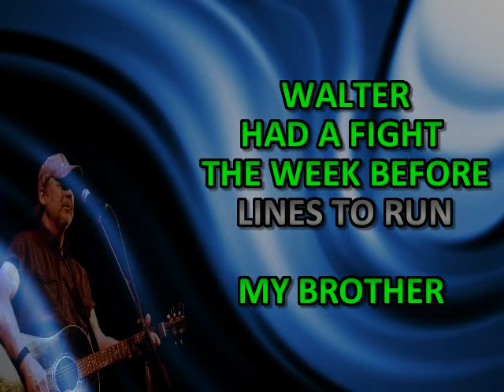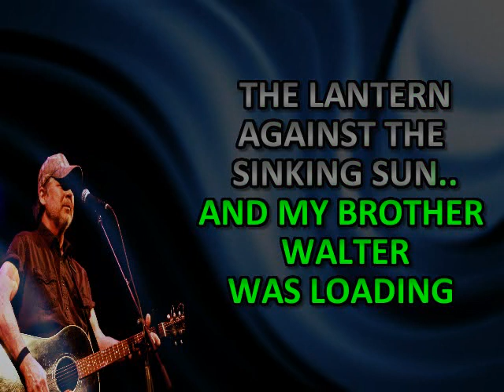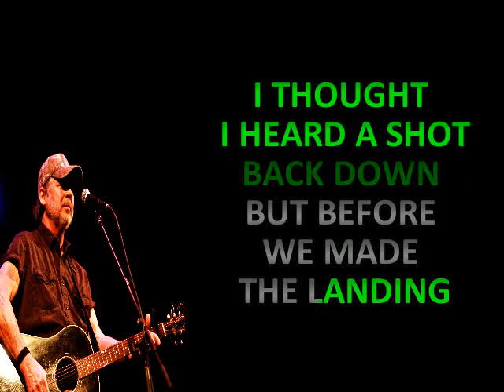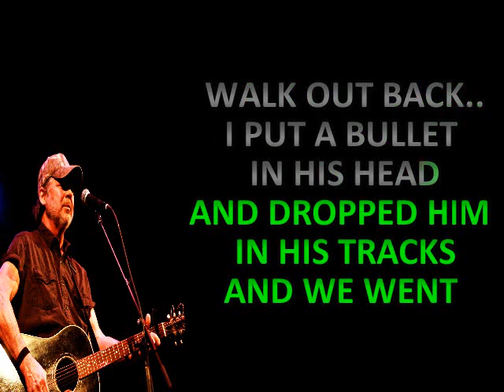DOWN THE RIVER CHRIS KNIGHT KARAOKE